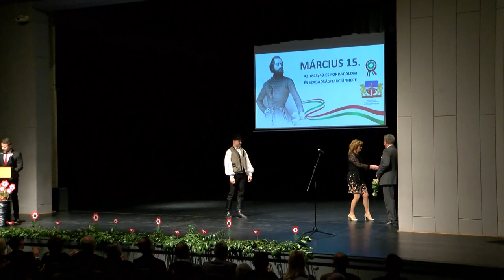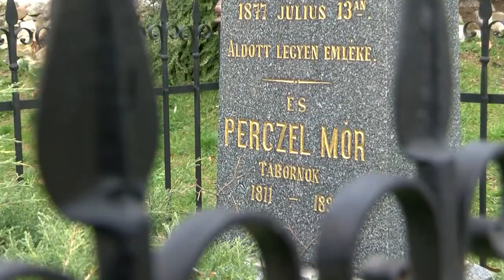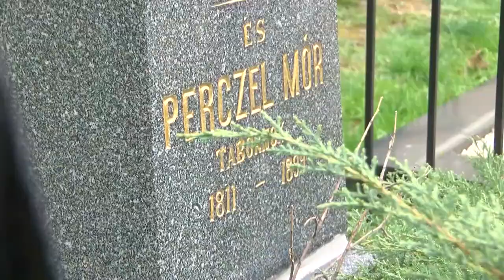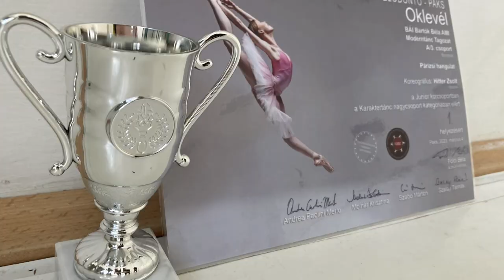Bonyhádi Napló - 2023.03.17.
Tartalom:
- A március 15-ei emlékműsor alkalmával adták át a Perczel díjat is
- Föl, föl vitézek elnevezést viselte a művelődési központ családi programja
- Szép helyezéssel tértek haza a Bartók Béla Alapfokú Művészeti Iskola növendékei
- 16 csapat részvételével zajlott a futball emléktorna
- Hatalmas megtiszteltetés érte Bonyhád városát